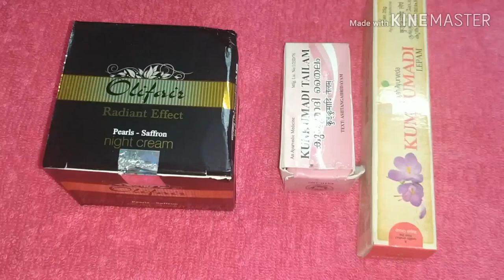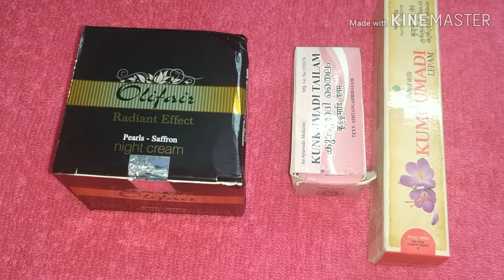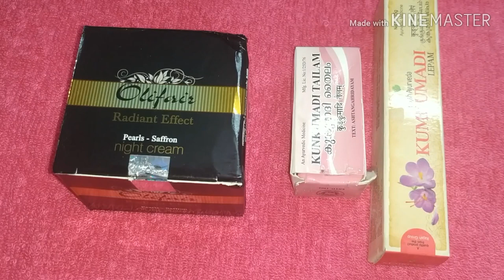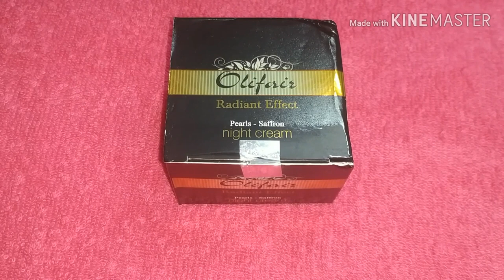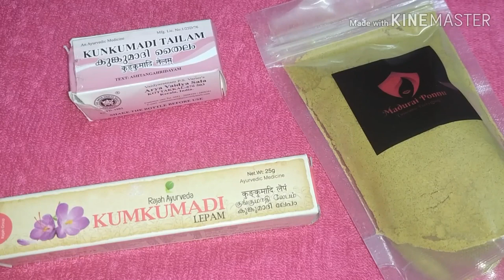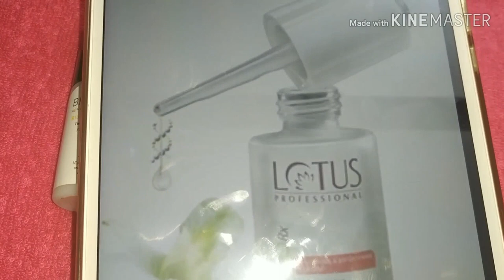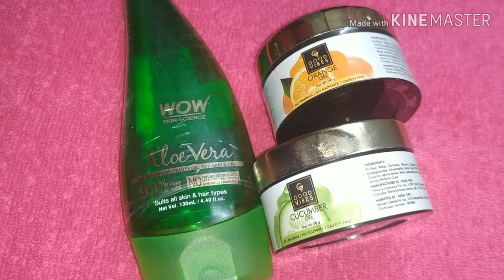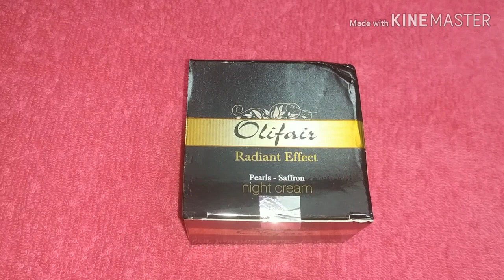Top 5 Night cream's listed by Madurai Ponnu || Giveaway Announcement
Will be uploaded within today